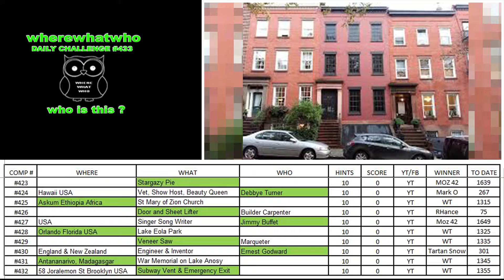wherewhatwho DAILY CHALLENGE #433